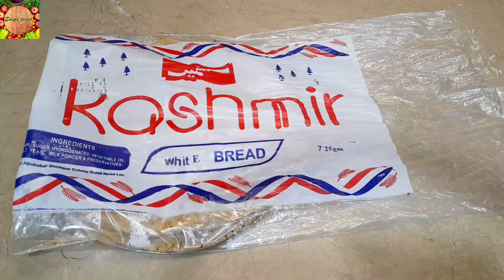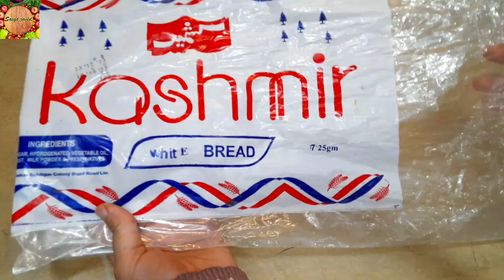Make Loaves From An Empty Bread Baker|Kitchen Tips And Tricks|Cooking Tips|Recipes by Saiqa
In this video i shared a video about Make Loaves From An Empty Bread Baker|Kitchen Tips And Tricks|Cooking Tips|Useful Tips|Tips for house wives|Time saving tips|Useful tips for daily life|Useful tips in kitchen cooking hacks |Kitchen hacks|Cleaning ideas for the home|Cleaning ideas.